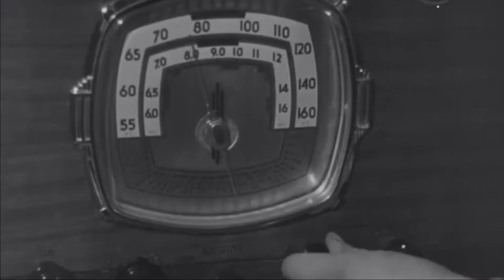July 25, 2022